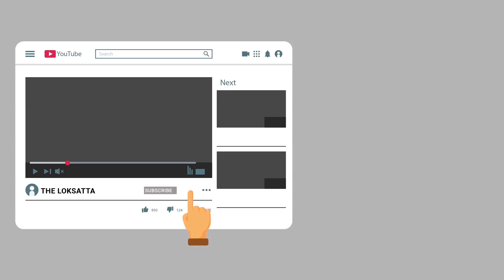Why China Is Plotting Missiles And Howitzer Tank At LAC??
Why China Is Plotting Missiles And Howitzer Tank At LAC?? | India china face off | PLA beefs up  with more missiles |

સરહદ પર મોટા પાયે બાંધકામ હવે બહાર આવ્યું છે જે બતાવે છે કે ચીન ફરીથી ઉશ્કેરવાનો પ્રયાસ કરી રહ્યું છે. ચીને સૈન્ય અને ટ્રક્સ તૈનાત કરી દીધા વાસ્તવિક નિયંત્રણ રેખા (એલએસી) ની નજીક, જે ભારત અને ચીન વચ્ચે ચાલી રહેલી નિષ્ક્રિયતાની વાટાઘાટો છતાં ચાઇનાના ઉદ્દેશને ઉજાગર કરે છે.